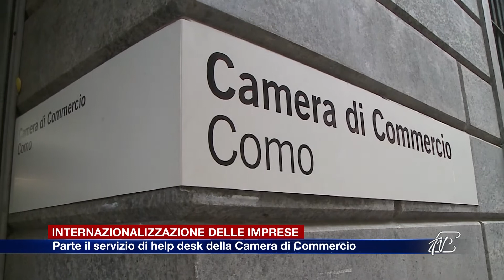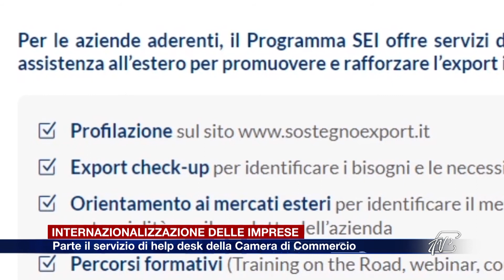Etg - Internazionalizzazione delle imprese, parte il servizio di supporto della Camera di commercio